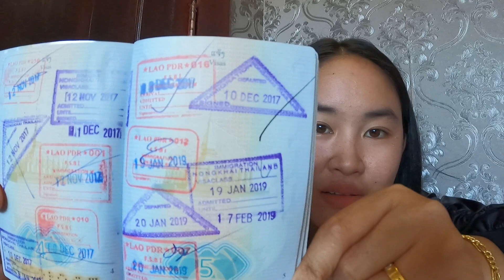ทำพัดสปอร์ตมาตั้งนานได้ใช้ไปไทยแค่ครั้งเดียว จะหมดอายุแล้ว5555